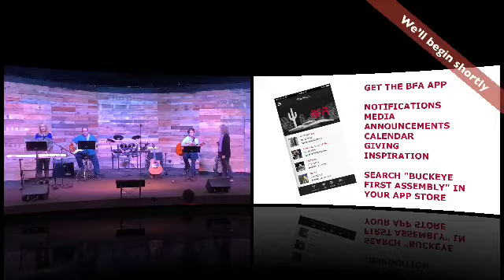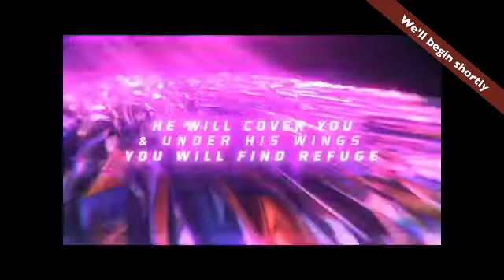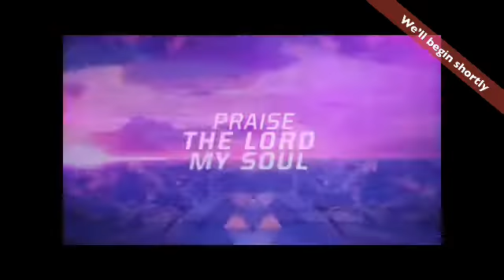BFA Live TempTAKEN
We’re so glad you have joined us today at BFA. This morning’s message is called, TempTAKEN, and it’s part of our CareFULL campaign. Join us each Sunday as we Find Purpose in CHRIST and Share! All songs and videos licensed with CCLI and used by permission.